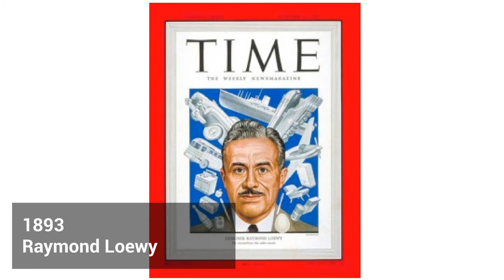This Day in History, November 5 (2021)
Charientism, Richard Cosway, Raymond Loewy, Roy Rogers, This Day in History, November 5

Images are from Bing images, licensed “Public Domain,” or  “Free to Use and Share.”

Vicki Bowers
1008 Roberts Cut Off Road
Unit 10045